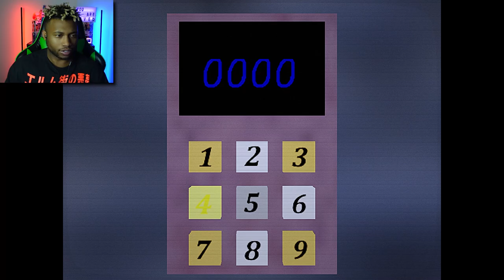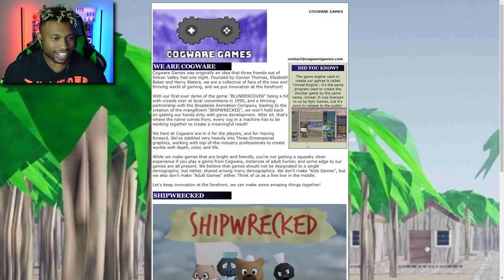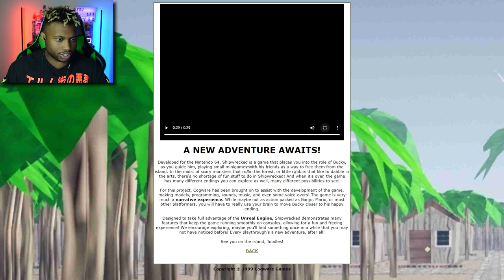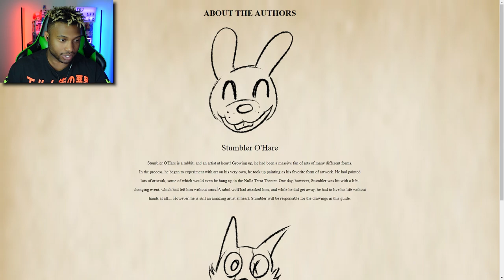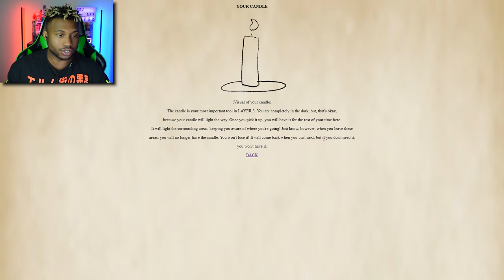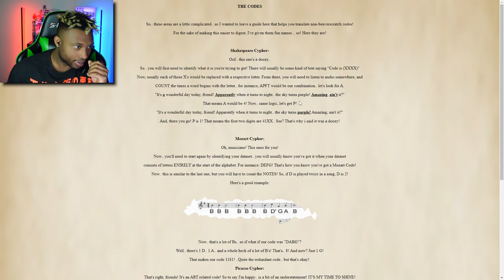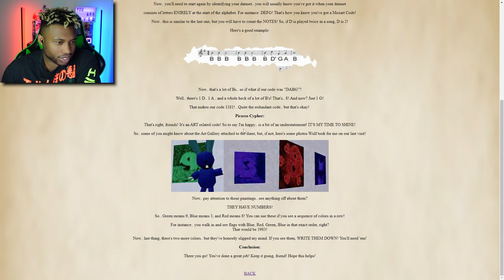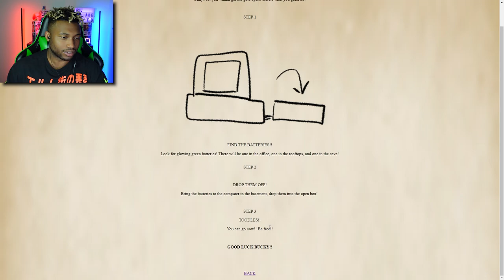THIS GAME GOES SO MUCH DEEPER... | Shipwrecked 64 Part 2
The mysteries of Shipwrecked 64 go much deeper than you think... There are darker things going on below the cracked layers...